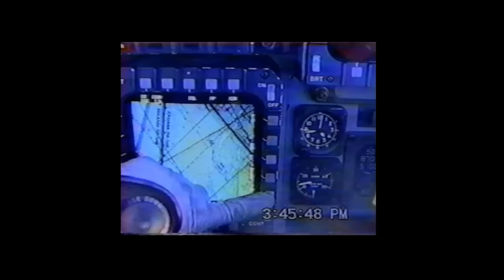F-15E in the Balkans, Parts 1 & 2 [FULL]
00:00:00 Introduction
00:02:10 Arriving at LN, getting Mission Ready and Nuclear Strike Certification
00:13:18 The SB View on the Nuclear Mission
00:15:48 The prevalence of Need to Know
00:16:25 Finding out about expected deployment
00:20:00 Starbaby Productions video from unclassified vault footage and discussion
00:31:20 Finnish exchange and visits
00:39:00 WSO BFM session “yeah, I’m a WSO”
00:43:30 A Finnish Airshow, nosey Swedes and chatting with Russians.
00:47:50 the RAF “raises the bar” and various other Finnish shenanigans
00:54:50 the Finnish Airforce and their Hornets vs the Swiss
01:01:20 Lakenheath and March to War
01:01:30 Back to Lakenheath, Starbaby’s March to War, Integrating with NATO, Squadron Spin-up
01:17:10 Dealing with the Stealth Guys, Comments and Observations on Planning, First Night Strikes
01:22:50 Hostilities Kick Off in Kosovo, Things Go Wrong
01:34:30 Looking Back, Bomb Choice, Munitions Failure
01:38:20 72 Hrs and No Targets, Night Missions, Crew Co-ordination, Things that Just Happen